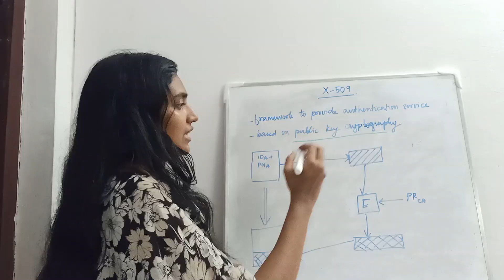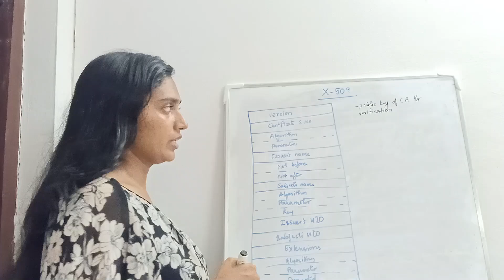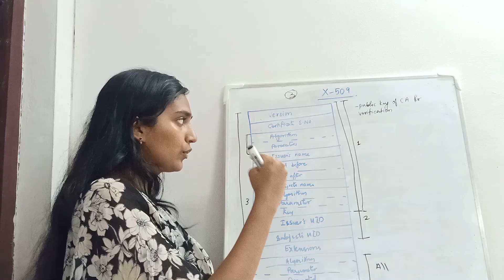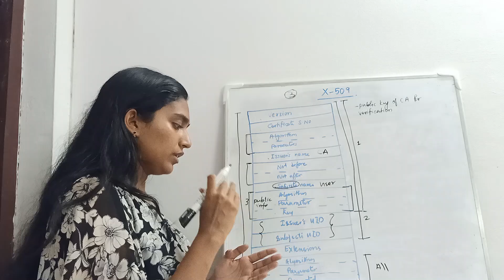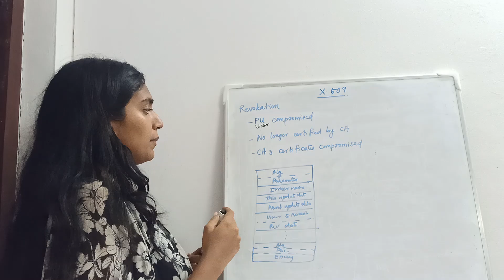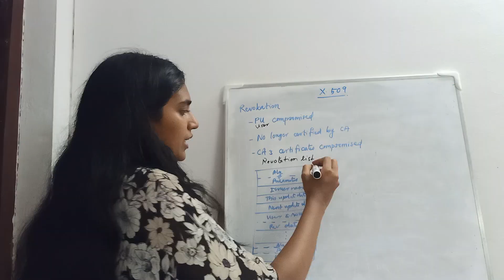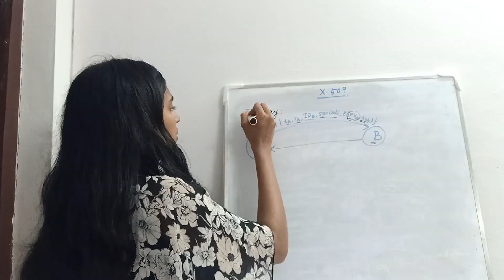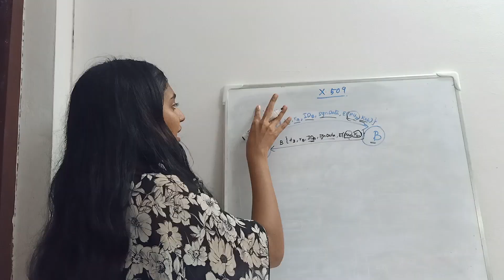X.509 Authentication Service: Certificate, Procedures | CST409 |NSP MODULE 1|KTU| Anna Thomas |SJCET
NSP Module 1 Lecture Video 5

Text Books:

1. William Stallings, Cryptography and Network Security Principles and Practice, 4/e, Pearson Ed.
2. C. Kaufman, R. Perlman and M. Speciner, “Network Security: Private Communication in a Public World”, 2/e, PHI.